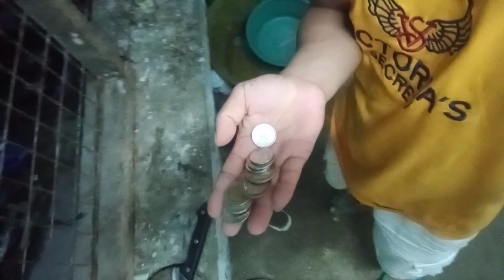Merry Christmas s mga batang n nga ngaroling ingat god bless